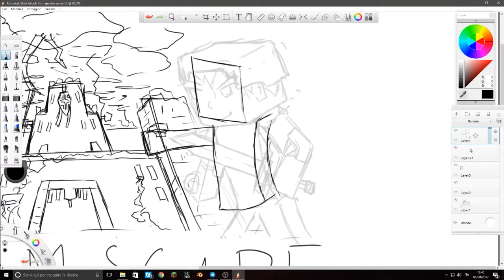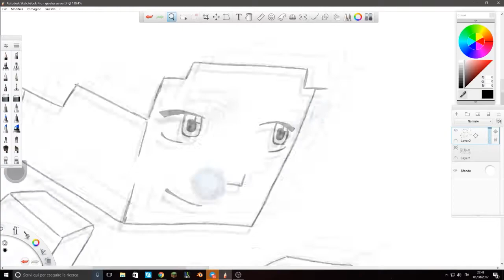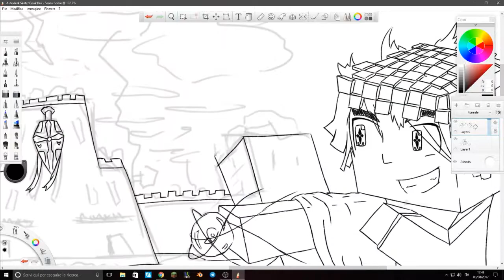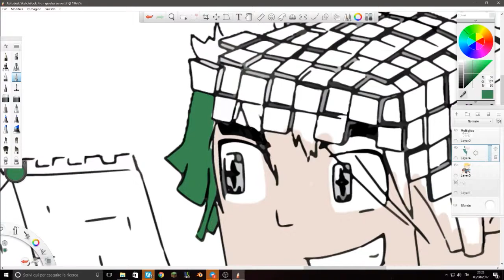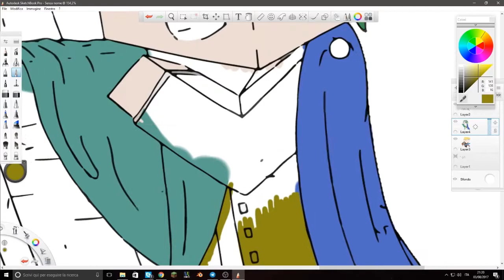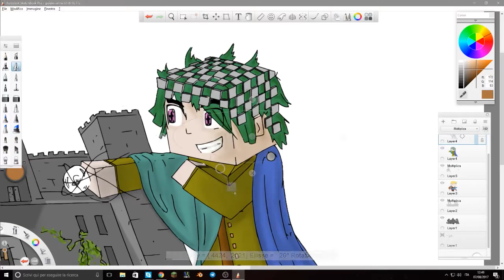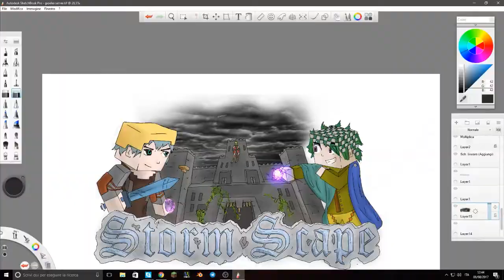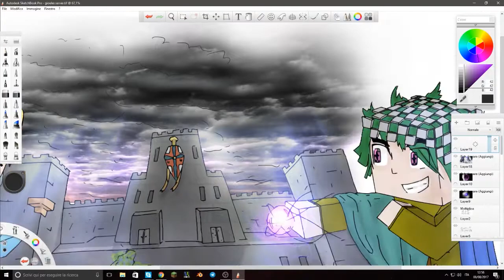[SPEEDART] Logo server Gioelex - by TheAdryano99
Un ringraziamento alla pagina promozionale di Telegram :D